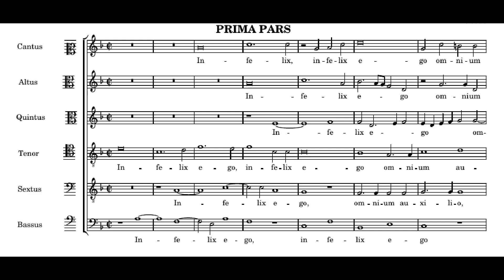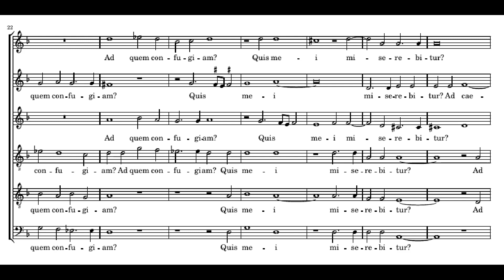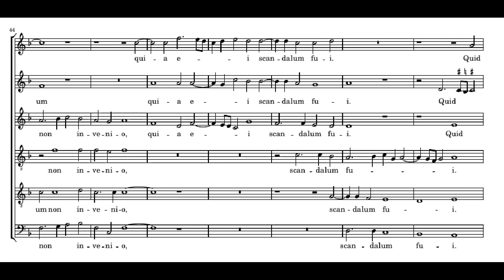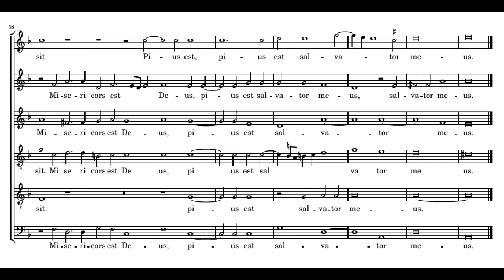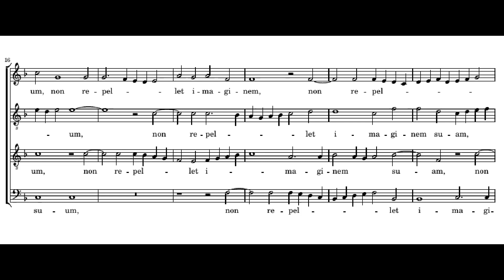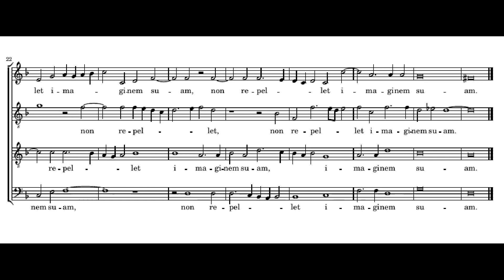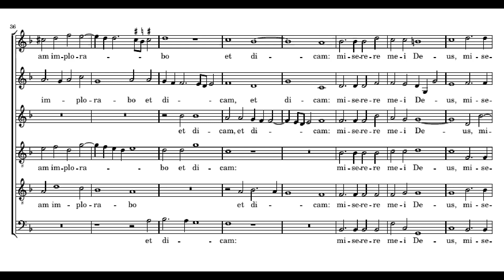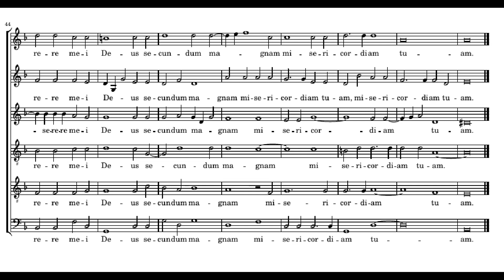Lassus: Infelix ego - Philip Cave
Lassus: Infelix ego

Magnificat
Philip Cave

Infelix ego, omnium auxilio destitutus, qui cœlum terramque offendi.
Quo ibo? Quo me vertam? Ad quem confugiam? Quis mei miserebitur?
Ad cœlum levare oculos non audeo, quia ei graviter peccavi.
In terra refugium non invenio, quia ei scandalum fui.
Quid igitur faciam? Desperabo? Absit.
Misericors est Deus, pius est salvator meus.

Solus igitur Deus refugium meum:
Ipse non despiciet opus suum, non repellet imaginem suam.

Ad te igitur, piissime Deus, tristis ac mœrens venio:
Quoniam tu solus spes mea, tu solus refugium meum.
Quid autem dicam tibi, cum oculos levare non audeo?
Verba doloris effundam, misericordiam tuam implorabo, et dicam:
Miserere mei Deus, secundum magnam misericordiam tuam.
(Girolamo Savonarola)

Unhappy am I, bereft of all help, who have offended against heaven and earth.
Whither shall I go? Where shall I turn? To whom shall I fly? Who will take pity on me?
To heaven I dare not lift my eyes, for against her I have sinned grievously.
On earth I find no refuge, for to her I have become an outrage.
What therefore shall I do? Shall I despair? Let it not be.
God is merciful, my saviour is loving.

Therefore God alone will be my refuge.
He will not despise his own work nor reject his own image.

To thee therefore, most loving God, sad and sorrowful I come.
For thou alone art my hope, thou alone art my refuge.
What however should I say to thee since I dare not lift my eyes?
I shall pour out words of sorrow I shall beg thy mercy, and I shall say:
Have mercy upon me, O God, according to thy great compassion.